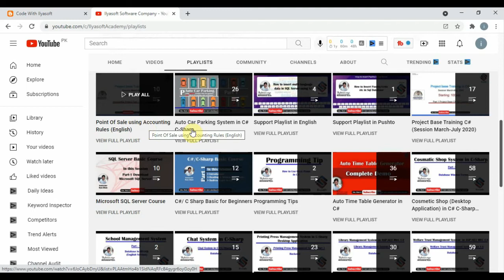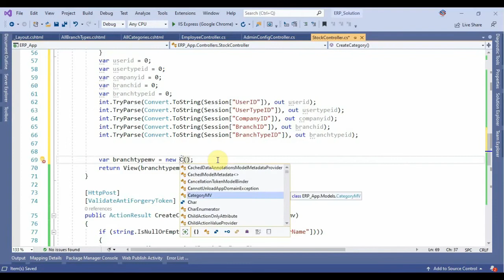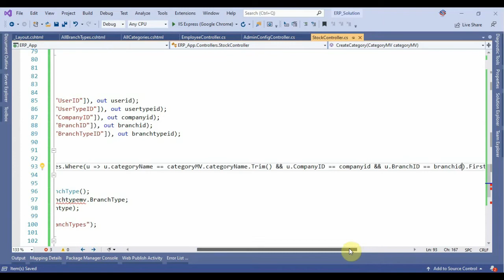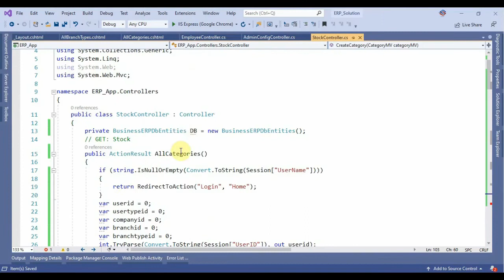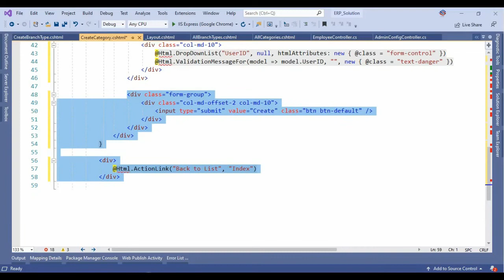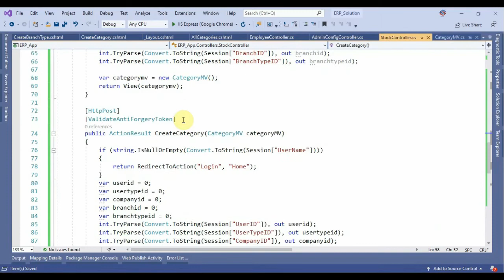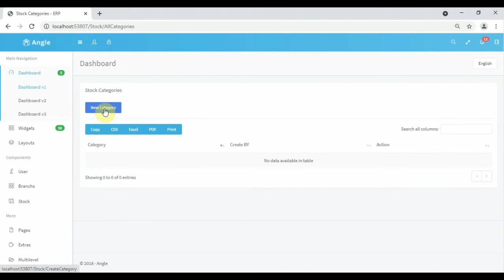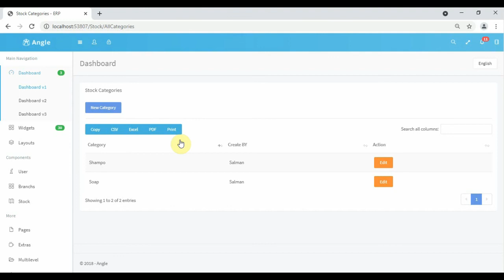ERP Part 44 Add Stock Categories in ASP NET MVC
in this part we are going to implement add stock category in tblCategory table in database, using this option, current login branch user add new category for stock for more details watch complete video and also subscribe youtube channel